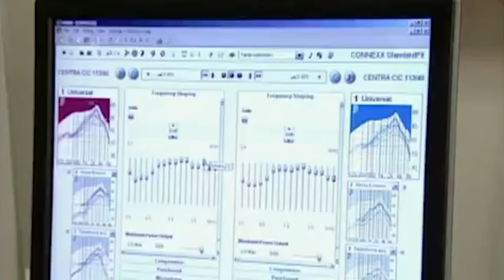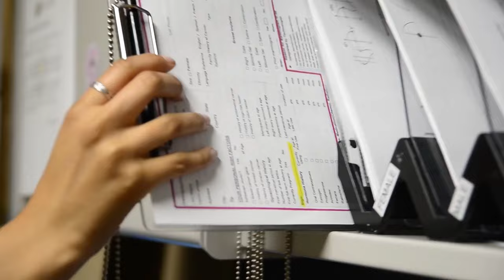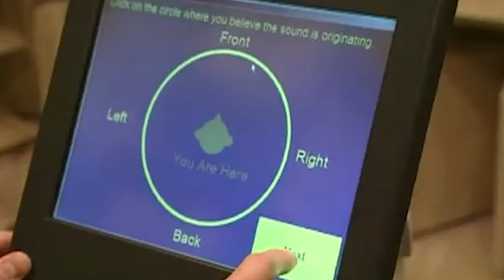MHSRS 2022 Award Winner: National Center for Rehabilitative Auditory Research (NCRAR)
Dr. James Henry, Outstanding Research Accomplishment (Team/Academia or Industry) – Veteran Affair’s Dr. James Henry and Dr. Kelly Reavis discuss their award winning-research into noise outcomes in service members epidemiology (NOISE). The research in this video is the only Department of Defense/Veteran’s Administration jointly funded longitudinal, epidemiologic study on hearing health in Service members and Veterans across the life course.

PORTLAND, OR, UNITED STATES
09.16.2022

The NOISE study is the first to demonstrate an impact of tinnitus, the most common service-connected disability in the VA, on a Service member’s job performance. MHSRS 2022 provides a collaborative setting for the exchange of information between military providers with deployment experience, research and academic scientists, international partners, and industry on research and related health care initiatives falling under the topic areas of Combat Casualty Care, Operational Medicine, Clinical and Rehabilitative Medicine, Medical Simulation and Information Sciences, and Infectious Diseases.

Film Credits: Video by John Benedetto
Military Health System